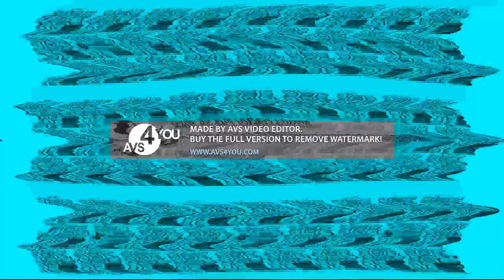PBS Kids Dot Logo Effects Round 32 V2